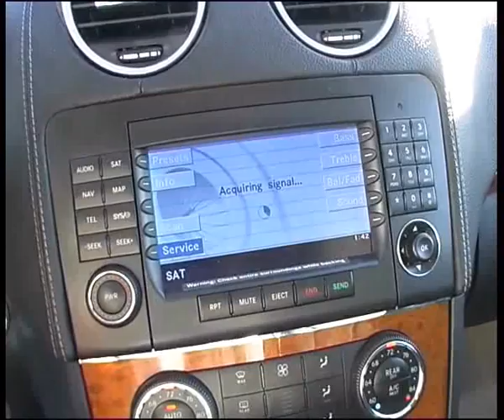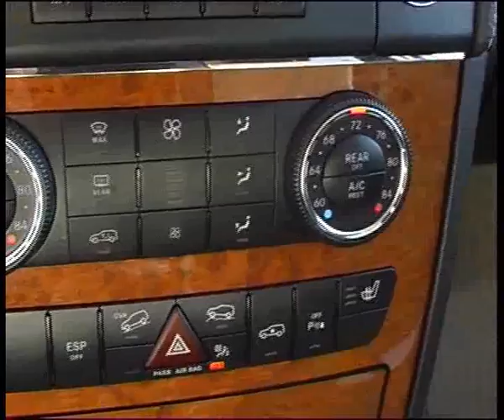gl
Алексей Челейкин - тест Mercedes-Benz GL350d, Alexey Cheleykin - test Mercedes-Benz GL350d